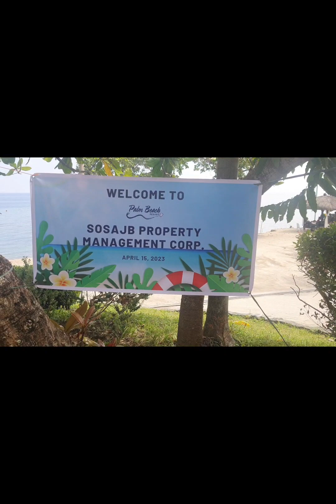Summer outing Palm Beach Resort (Laiya Batangas)